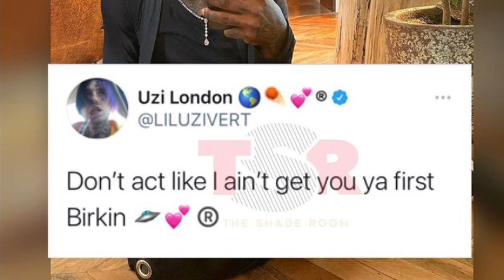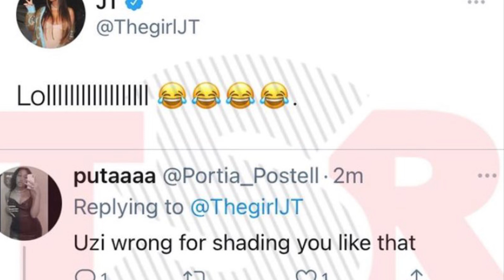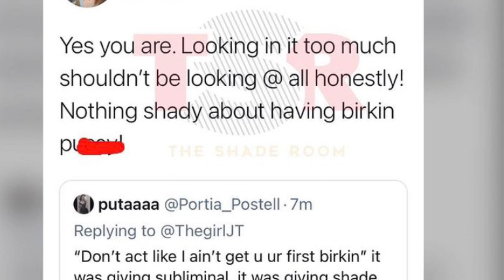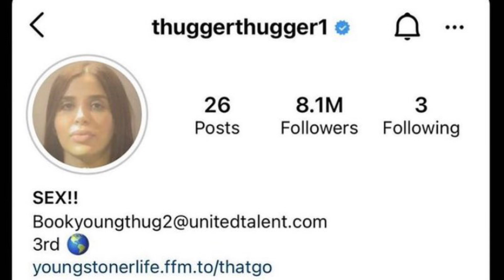Tekashi responds to Sara Molina rant, Bobby Shmurda king NYC? Young Thug lost his Mind? Lil Uzi JT